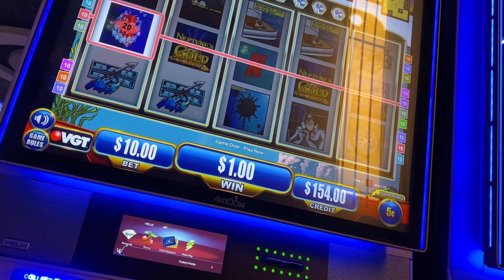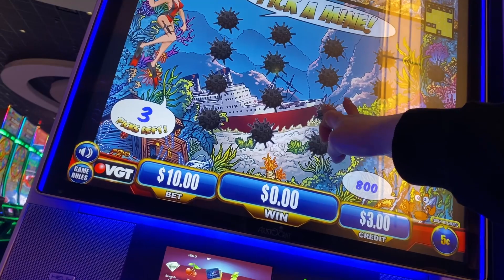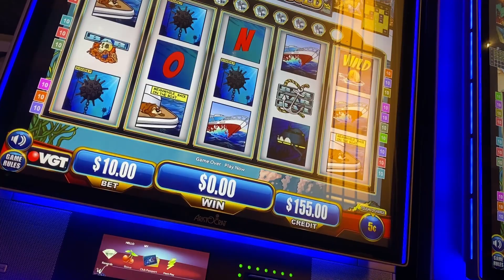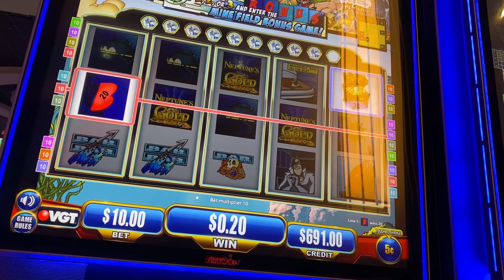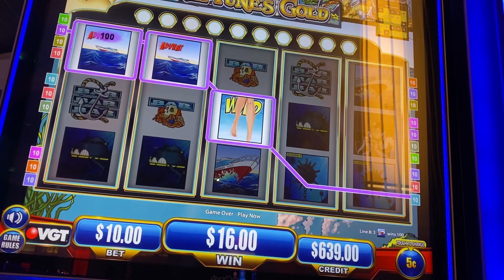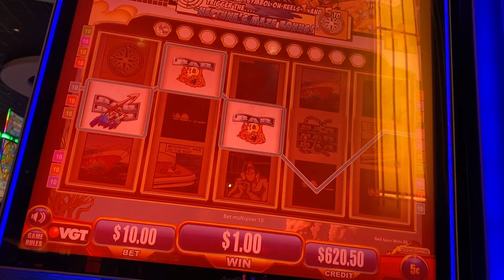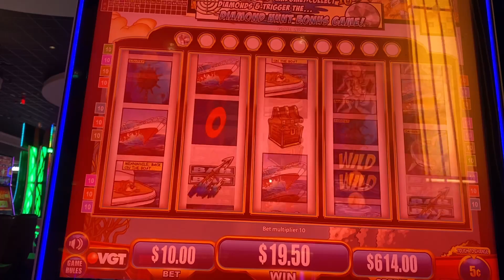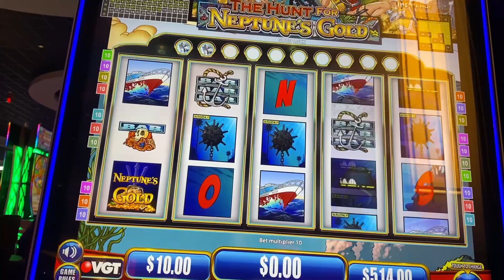Hunt for Neptune’s Gold Slots - Slot Fun - Red Screens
I apologize for the recording, I was in an awkward position and was trying to hold my phone to record and play at the same time.  I’ll try my best to improve my video quality.  This is meant for individuals 21 or older and this is just for fun.